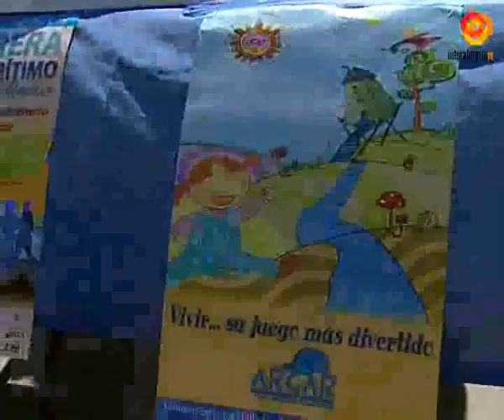Mañana solidaria en el Parque de las Familias y la Plaza de los Periodistas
La Asociación ARGAR de Padres de Niños con Cáncer ha cumplido 20 años al servicio de los pequeños más necesitados. Una efemérides que han querido celebrar por todo lo alto disfrutando de una mañana de sol y juegos en el Parque de las Familias. Aquí, se ha montado un stand informativo y se han realizado actividades infantiles para concienciar a la sociedad de que se puede superar la enfermedad con la colaboración de todos. Además, se ha recordado que, tan solo en Almería, ARGAR atiende a más de 200 familias.Y mientras tanto, muchos se pusieron los patines en el Parque de los Periodistas para apoyar a la Asociación Duchenne Parent Project, que integra a las familias afectadas por las disfrofias musculares de Duchenne y Becker. Enfermedades raras que llevan a una degeneración del sistema muscular de los niños que la padecen.El desarrollo de estos estudios permitirá encontrar la causa de una enfermedad que lastra la calidad de vida de quienes la sufren y de sus familias, pero que, en un futuro, puede tener solución.